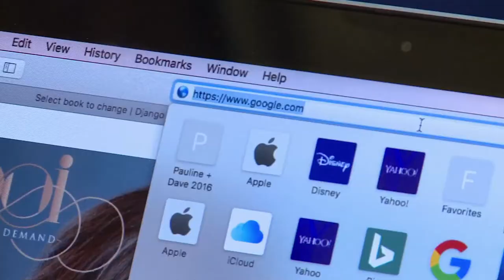MOOI plataforma digital de belleza que brinda nuevas oportunidades de vida ViveDigitalTV Cap 9 No 7